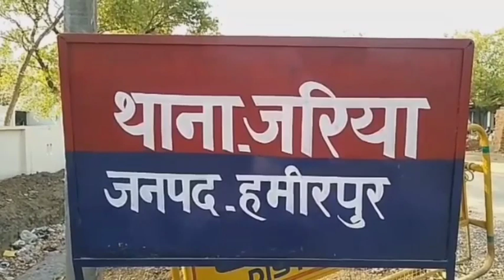हमीरपुर जनपद के जरिया थाना क्षेत्र के बीरा गांव में पति पत्नी निकले कोरोना पोसिटिव , मचा हड़कंप